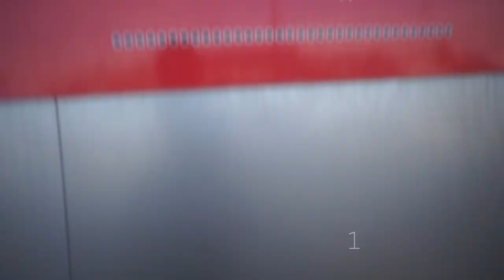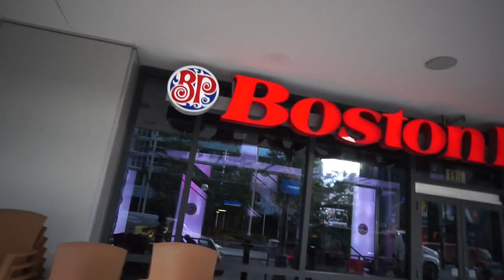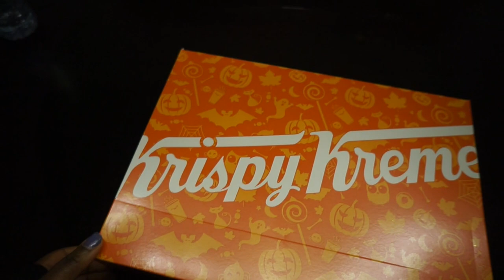83: IT'S BEYONCE!!!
Toni Daley
910 Dundas St W.
Whitby, Ontario L1P1P7
CANADA